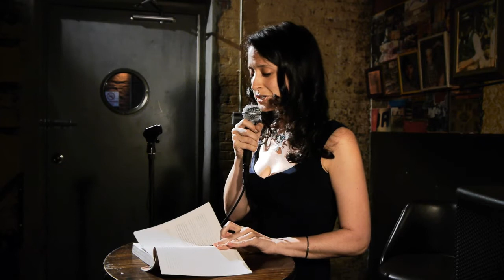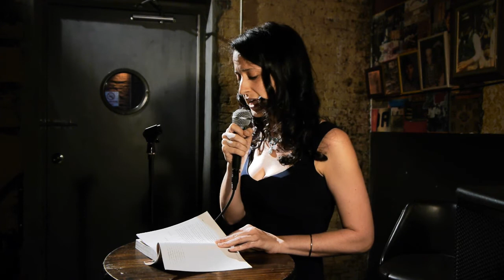Franklin Park Reading Series - Diana Spechler Part I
"Diana Spechler is the author of the novels Who By Fire (Harper Perennial, 2008) and Skinny (Harper Perennial, 2011). She has written for The New York Times, GQ, O Magazine, Esquire, Self, Details, The Wall Street Journal online, Nerve, Glimmer Train Stories, and elsewhere. She received her MFA degree from the University of Montana and was a Steinbeck Fellow at San Jose State University. She teaches writing in New York City and for Stanford University's Online Writing School."

Our monthly readings happen every Second Monday at the Franklin Park Bar and Beer Garden in Crown Heights, Brooklyn. We feature emerging and established fiction writers, memoirists, poets, storytellers, and comedians (and the occasional musician). Whenever possible, we draw from the local talent pool. And we love to showcase a wide range of voices, reflecting the diversity of the Crown Heights community.

Franklin Park, our venue, is a true neighborhood bar, where oldtimers and newbies kick back in a leafy courtyard and two indoor areas.

The series has been recommended by the New York Times, the New Yorker, New York Magazine, Time Out, the Village Voice, New York Press, The Brooklyn Paper, and other publications. The L Magazine gave the Franklin Park Reading Series a 2011 Brooklyn Bar Award for "best readings."